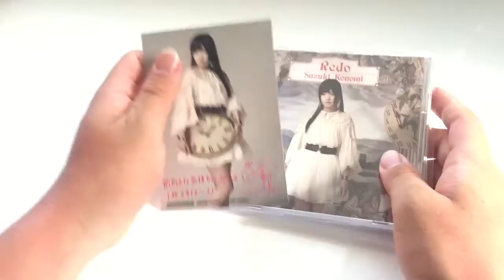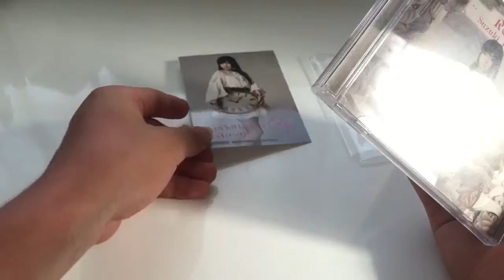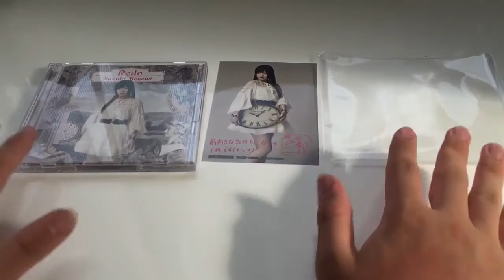TVアニメ「Re:ゼロから始める異世界生活」 op Redo 初回限定盤買ってきた！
どうもジャッジメントです♪
今回はTVアニメ「Re:ゼロから始める異世界生活」op Redo 初回限定盤を買ってきました！
リゼロは可愛いキャラがいっぱいのアニメですっ！

Re:ゼロから始める異世界生活 アニメオフィシャルサイト

※Google+に加入していない方は直接コメント返信が出来ない為、コメントに書いて返信します。

メインでは出せない動画や裏トークを投稿します...

※動画のネタ提案やリクエストや質問などはこちらまで